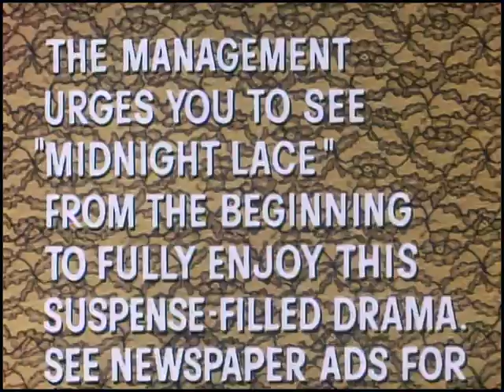1960 - Midnight Lace - david miller - original trailer - mitternachtsspitzen